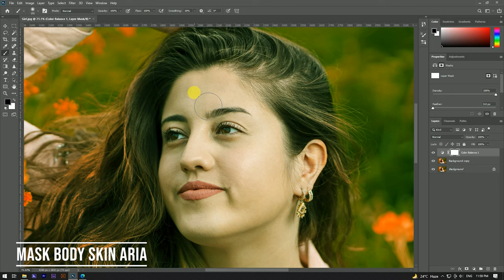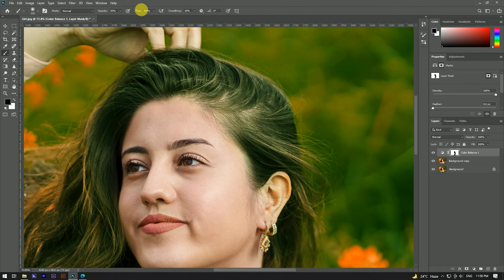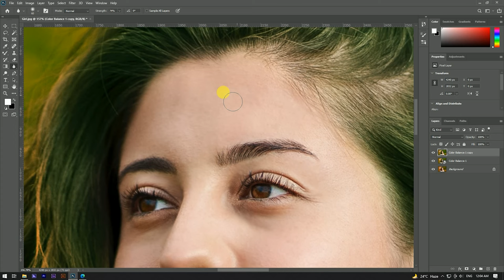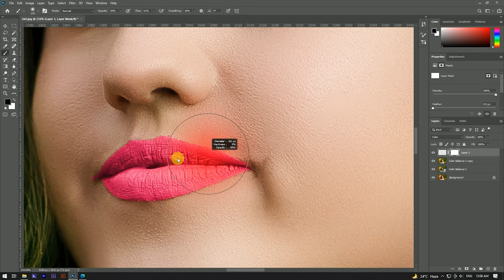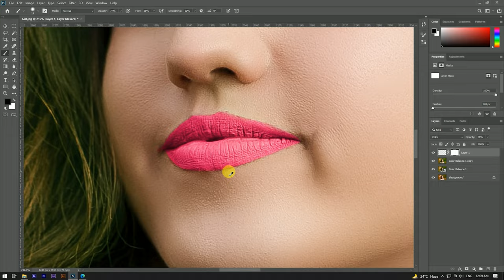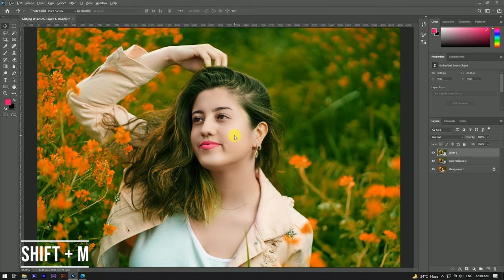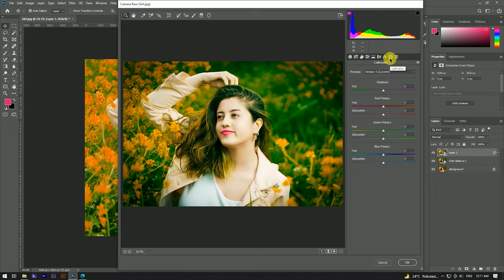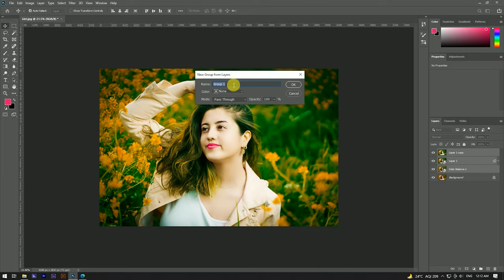Best Photo Editing Skin Retouching in Photoshop CC 2020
Hello Guys Today, I'm Gonna show you a video to teach you how to edit epic photo editing.

skin retouching
photo retouching in photoshop in hindi
skin retouching in photoshop cc
face retouching in photoshop cc
photoshop tutorial
retouching
photo editing